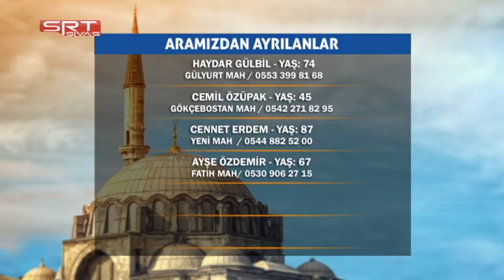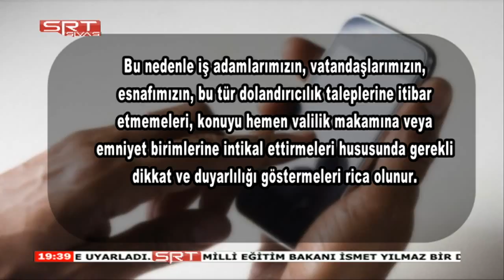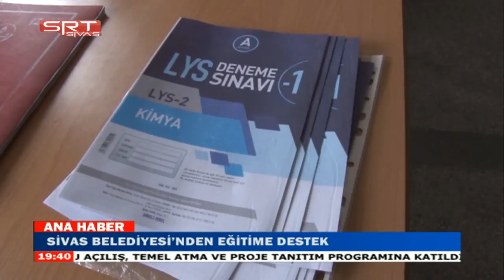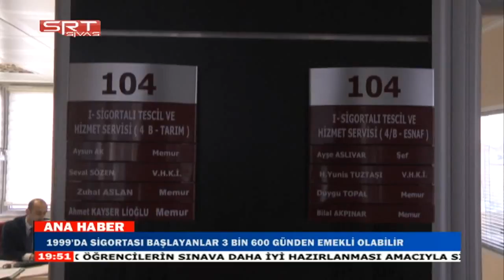06 04 2017 ANA HABER BÜLTENİ